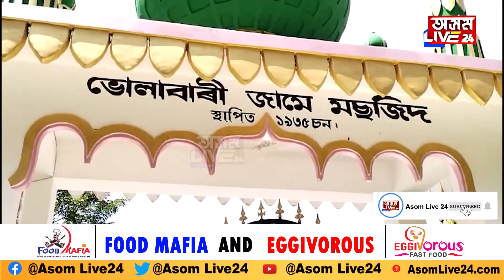মাদ্ৰাছা নিৰ্মাণৰ বাবে ভূমি দান হিন্দু পৰিয়ালৰ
তীব্ৰ সাম্প্ৰদায়িকতাবাদৰ পিছতো বুকু ওফন্দি উঠা খবৰ। মাদ্ৰাছা নিৰ্মাণৰ বাবে ভূমি দান হিন্দু পৰিয়ালৰ